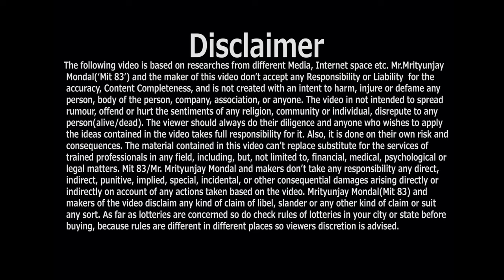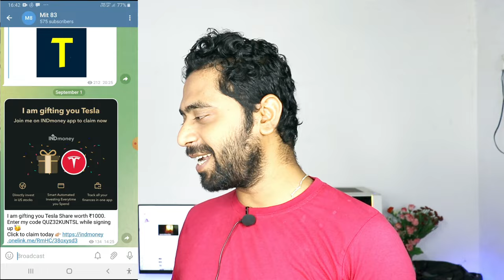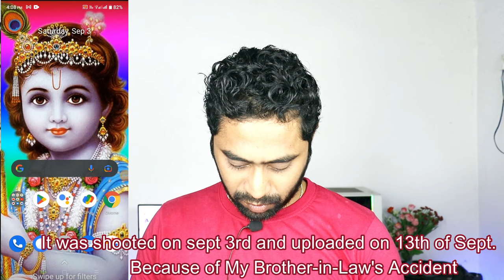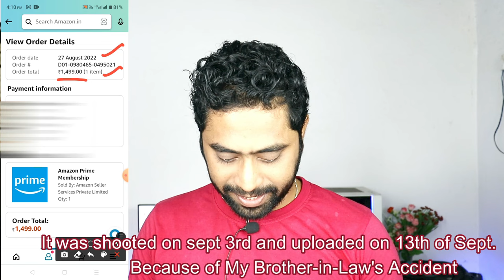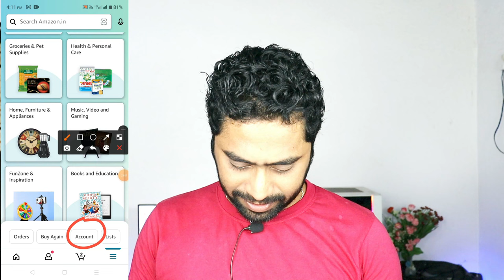amazon prime membership auto pay hogaya return kiase le | how to cancel amazon prime membership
Hey Guys,
In this video I'm going to show you you guys that how to get return rs1499/- if auto pay is done.

 how to cancel amazon prime membership how to cancel prime membership amazon pay balance to bank account transfer